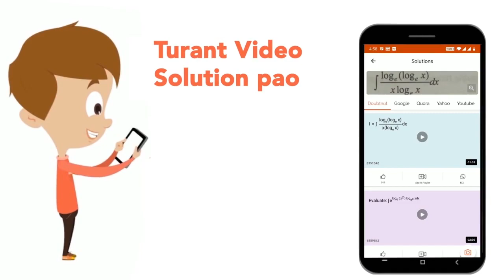In the following question, out of the four alternatives, select the alternative which is the bes...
In the following question, out of the four alternatives, select the alternative which is the best substitute of the words/sentence. The study and classification of speech sounds \n
Class: 14
Subject: ENGLISH
Chapter: SSC CHSL 28 MARCH 2018 SHIFT 1
Board:GOVT

👉 Have Any Query? Ask Us.